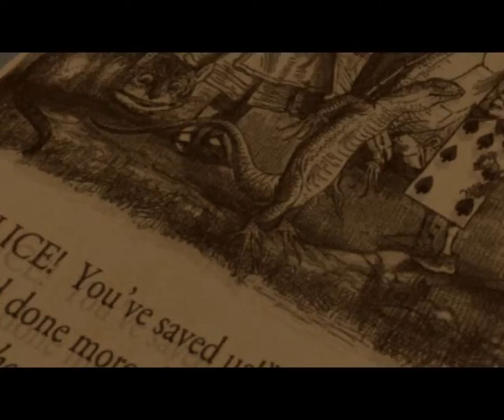american mcgee's ALICE // 26 end // królestwo [4/4]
boss nad bossy